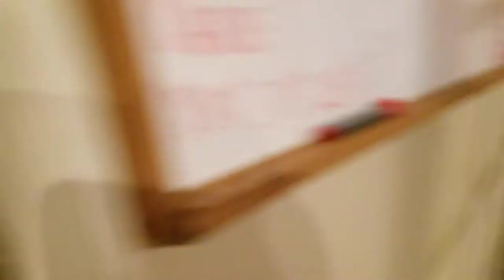German shepherd chase